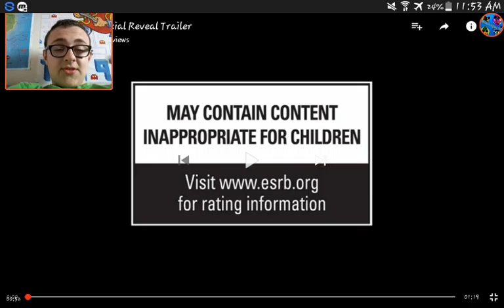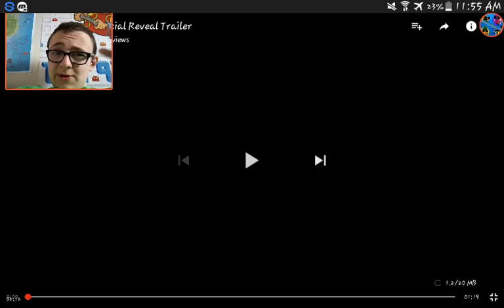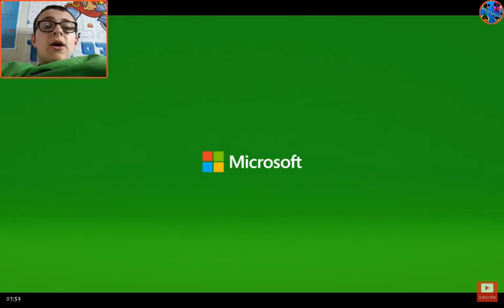BattleField 1 TRAILER Recation!